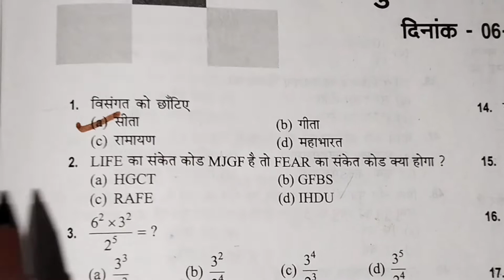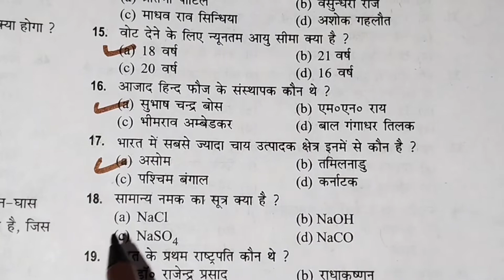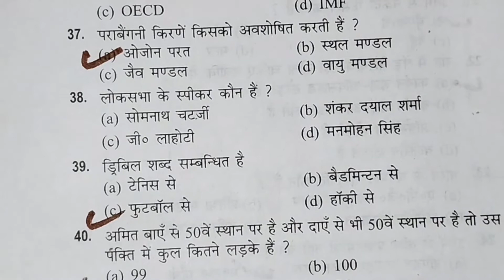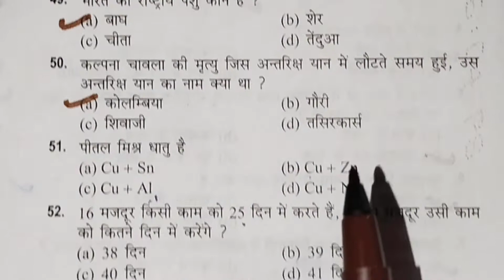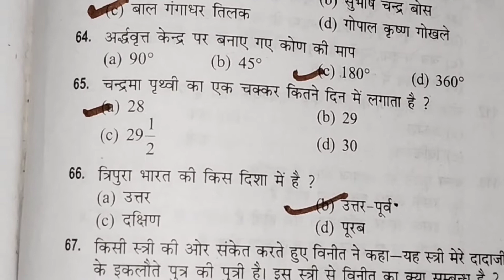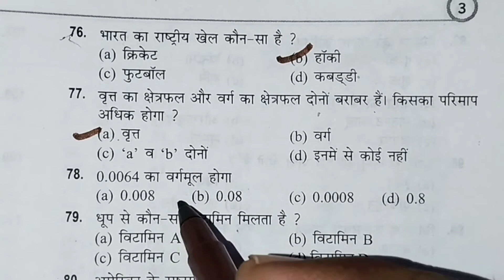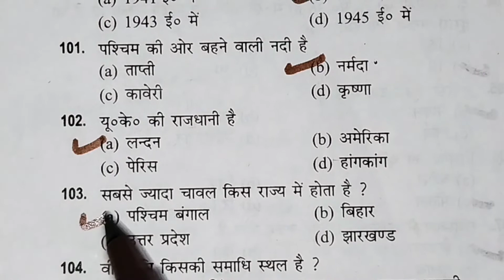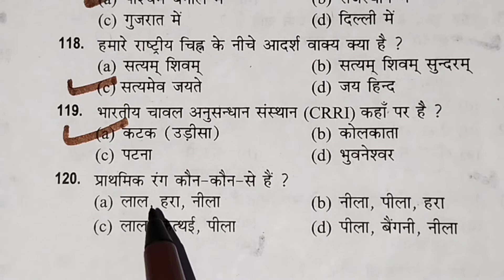Railway Group D 2008 bhubaneswar (भुवनेश्वर) previous year paper in hindi for Railway Group D/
रेलवे भर्ती सेल - भुवनेश्वर ग्रुप - डी चयन परीक्षा दिनांक - 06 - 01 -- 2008,

रेलवे ग्रुप डी परीक्षा 2008,

Railway Group D 2008 bhubaneswar #

नमस्कार दोस्तों स्वागत है अपने इस YouTube channel Roopchandra tricky GS Guru में दोस्तों आज के इस वीडियो में हम Railway Group D 2008 bhubaneswar (भुवनेश्वर) previous year paper in hindi for Railway Group D 2008 ka paper लेकर आए हैं जो रेलवे भर्ती परीक्षा के लिए बहुत ही महत्वपूर्ण रहेगा ।